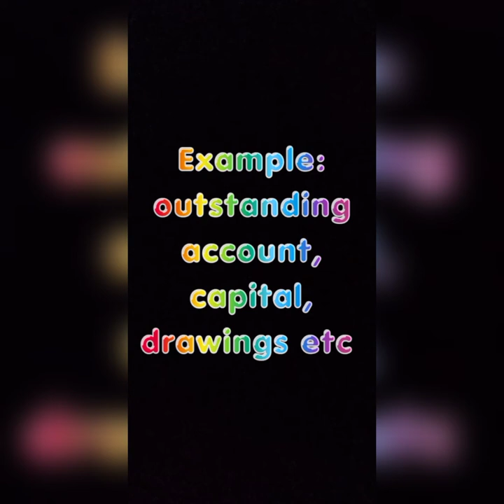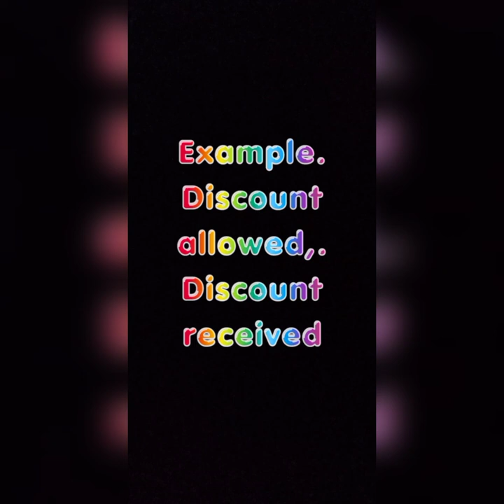Basic of Financial Accountancy part 2